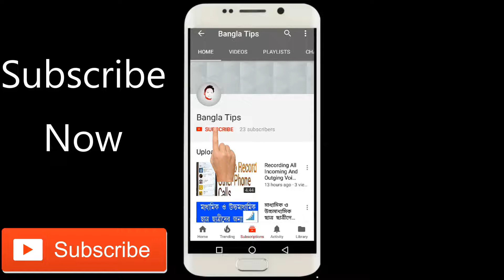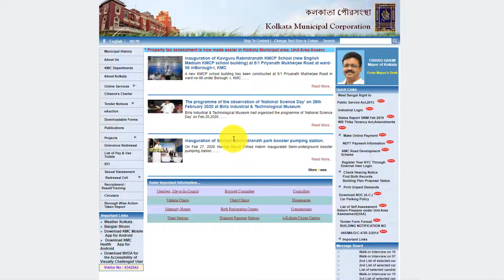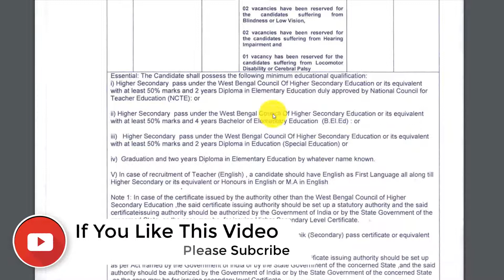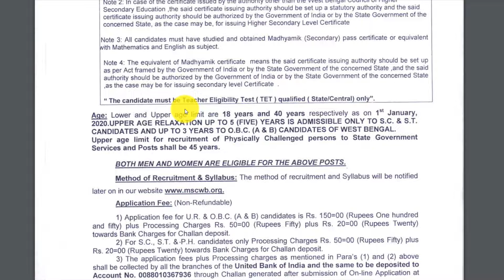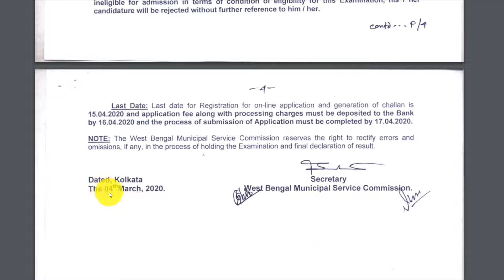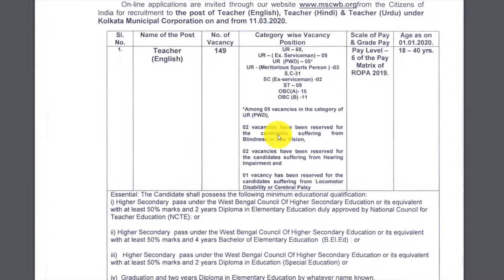Teacher Recruitment 2020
Banglatechs